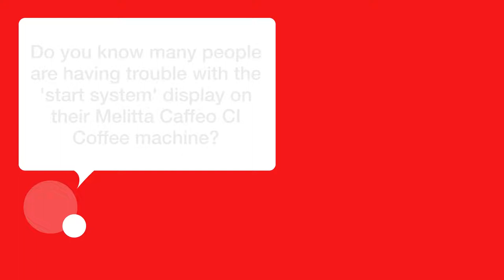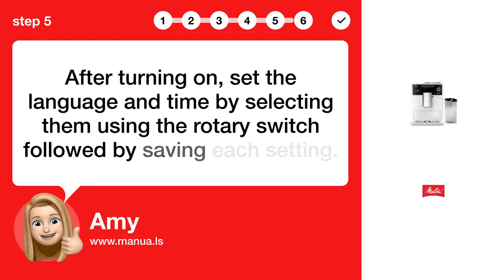How to Troubleshoot 'Start System' Display on Melitta Caffeo CI Coffee Maker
📺 Troubleshoot 'Start System' Display on Melitta Caffeo CI Coffee Maker. Learn how to fix the issue in this short video. Watch now!

📖 In 6 steps:
1. Check the supply voltage of your coffee maker. Ensure it matches with the voltage specified on the appliance's identification label.
2. Inspect your power cable. Make sure it does not have any signs of damage like broken insulation or exposed wires.
3. Place your coffee maker on a level and stable surface, ensuring sufficient side clearance.
4. Plug in the power cable into a suitable socket and power on your coffee maker.
5. After turning on, set the language and time by selecting them using the rotary switch followed by saving each setting.
6. Fill the coffee beans and water tank compartments to the max level. Then, initiate an automatic rinsing by pressing the rotary switch twice.

📚💬 Manual and other questions:
On our site, you can find the complete manual for the Melitta Caffeo CI. There, you can also ask your question to other Melitta Caffeo CI users.